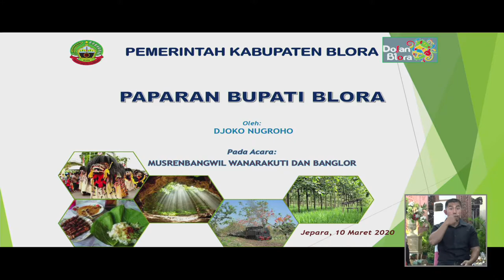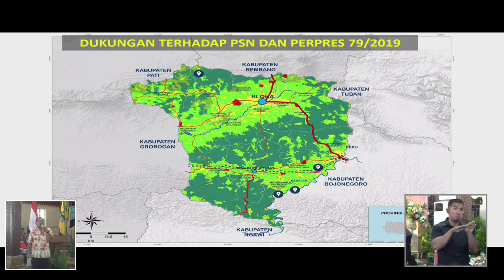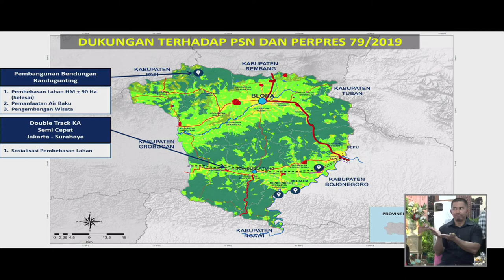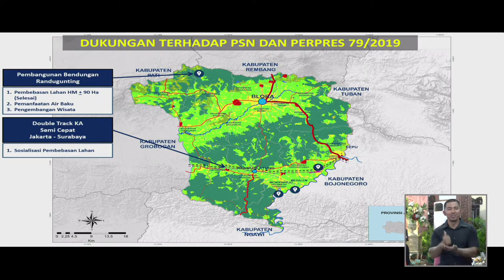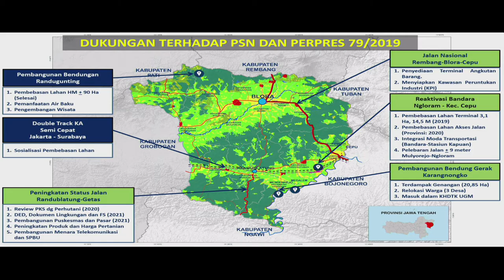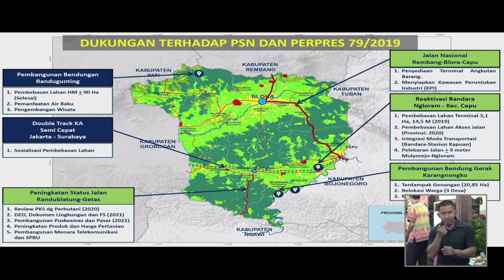Musrenbangwil Wanarukti & Banglor Tahun 2020 | part 9